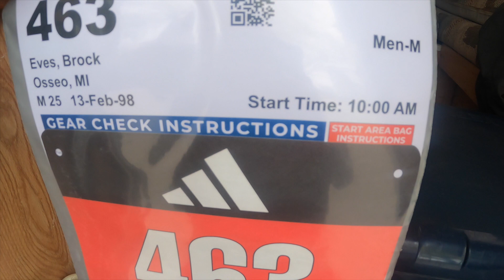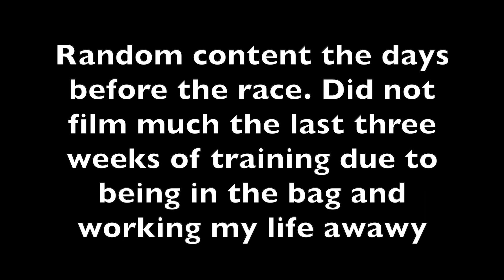Boston Marathon Recap: 2:32:14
Here are my thoughts before, during, after, and future fowling the marathon. This video is just me talking with a little footage at the end leading up to the days before. If you have any question about race day in Boston leave them in the comets. Thank you for all the support through the Boston Series.